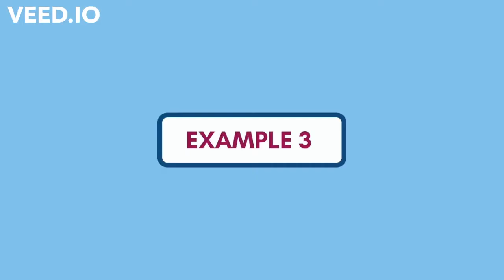Under Fire - English Idioms with Izz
As an idiom, 'under fire' means to be heavily criticised, usually by a group rather than an individual. This would mainly be used in a political context or in relation to a business scandal.

"The UK government is currently under fire for their handling of the pandemic."

"The education minister has come under fire for his recent policy."

"The pizza company is under fire for its controversial new packaging."